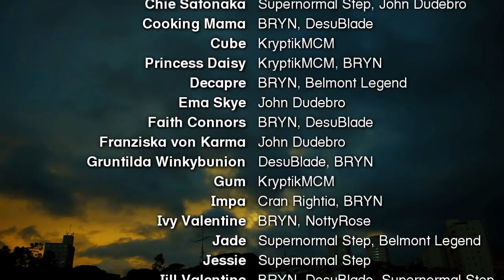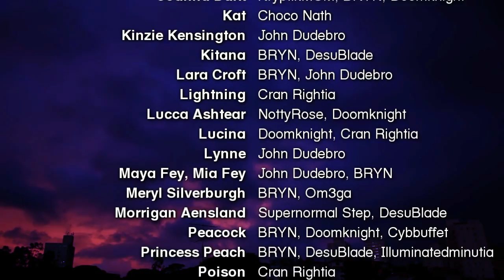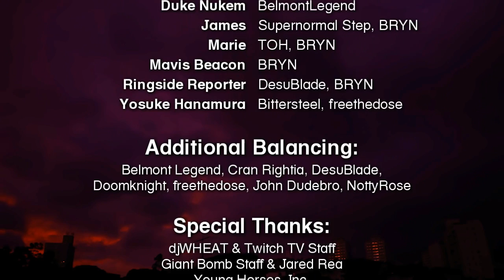WVGCW Season 7 Credits #8 - Breakdown 777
Extended credits for the season 7 finale of WVGCW.